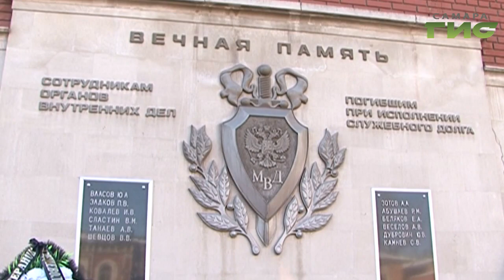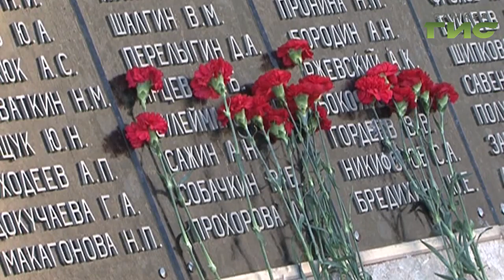В Самаре почтили память сотрудников ГУВД, погибших в страшном пожаре в 1999 году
В Самаре почтили память сотрудников ГУВД, которые погибли в страшном пожаре в здании на Куйбышева, 42. Кадеты, ветераны и  полицейские возложили цветы к мемориальному комплексу. На траурной церемонии побывал и наш корреспондент Анатолий Головко.